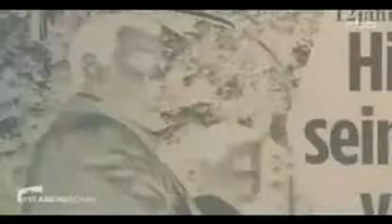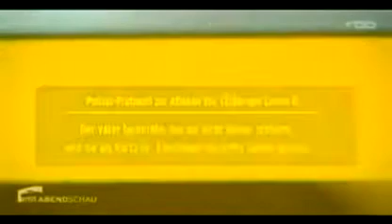Peinlich Kamera live Schüler mobt Lehrerin krass